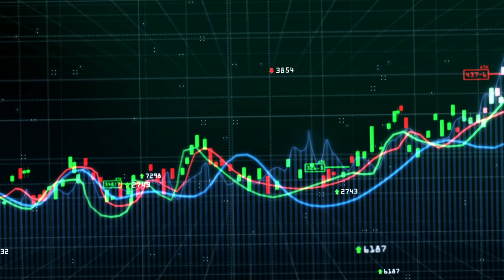La volatilidad de precios por la guerra entre Rusia y Ucrania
En el episodio de hoy de nuestro programa “Cotorreo Financiero”, “Bomber” y el invitado Javier Garza dialogarán sobre la guerra de Rusia, los perfiles de inversionistas, el precio de la gasolina en Estados Unidos y más temas económicos de actualidad.